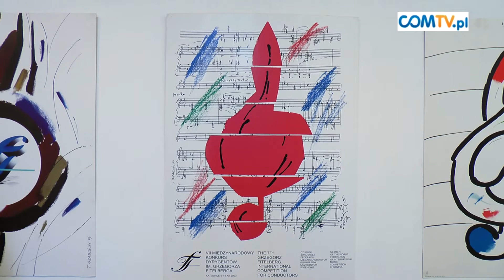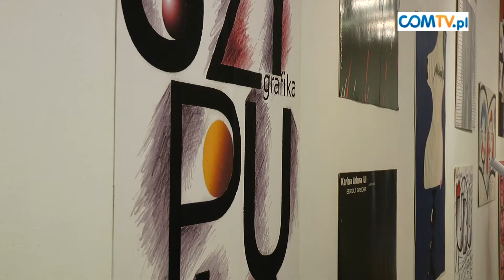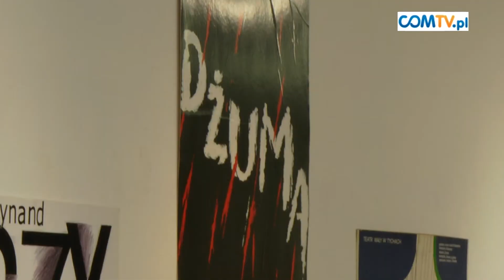15-LECIE MIEJSKIEJ GALERII SZTUKI "MM"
15-lecie istnienia obchodziła pod koniec marca Miejska Galeria Sztuki "MM' w Chorzowie. Przy tej okazji chorzowscy miłośnicy sztuki mogą podziwiać wystawę plakatów prof. Tadeusza Grabowskiego.